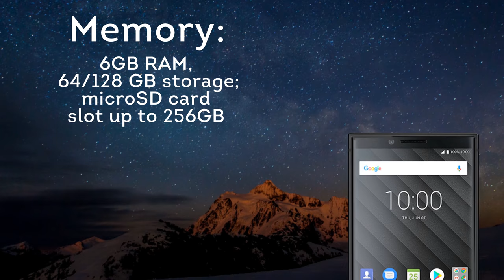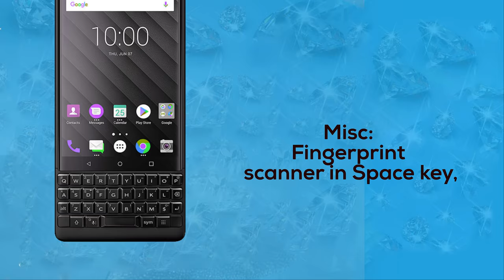BlackBerry Key2 First Impression: The Iconic Keyboard Smartphone | An Exceptional Phone 2018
BlackBerry Key2 Review: The Iconic Keyboard Smartphone | An Exceptional Phone 2018
The BlackBerry KEY2 is powered by 2.2GHz octa-core processor and it comes with 4GB of RAM.

Suggested Videos

Social Media

LOVE ME

Note
the information's on this video is 100% correct.